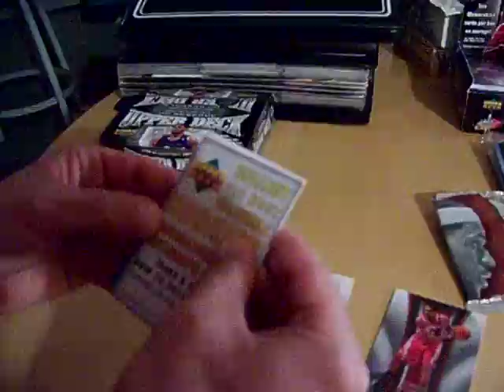1 Pack SP Game Used 06/07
Pack SP Game Used 06/07